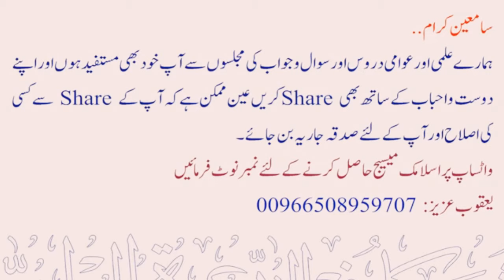Gadhe ki tijaarat karna kaisa hai jabke wo haraam hai ? | Sheikh Maqsood Ul Hasan Faizi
💠 گدهے کی تجارت کرنا کیسا ہے جبکہ وه حرام ہے ؟
💠 Gadhe ki tijaarat karna kaisa hai jabke wo haraam hai ?